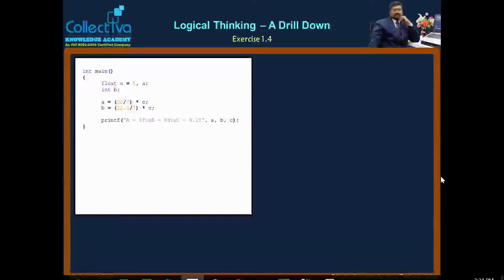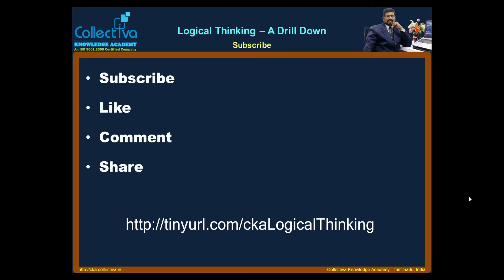#10 Logical Thinking - Find the output program 4 || Logical thinking In Tamil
This Video is Part of   “Logical Thinking - A Drill down In Tamil”